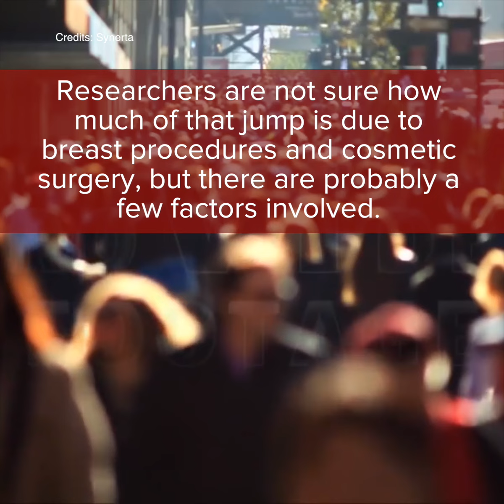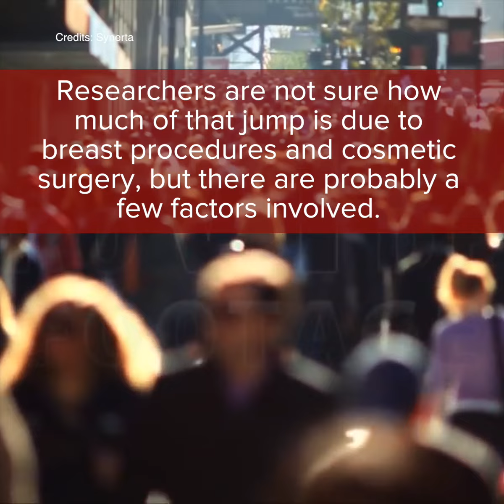Things You Didn't know About Lingerie - StickeeBra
StickeeBra
Stick on and leave it there!
5,577 Followers, 2,604 Following, 372 Posts - See Instagram photos and videos from Stickee Bra (@stickeebra)